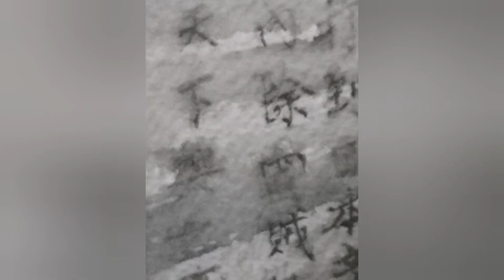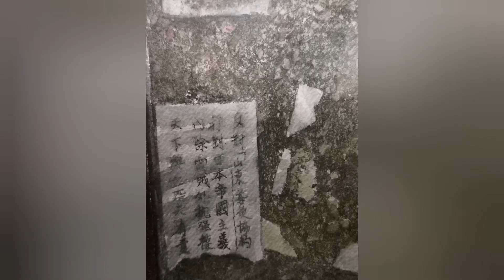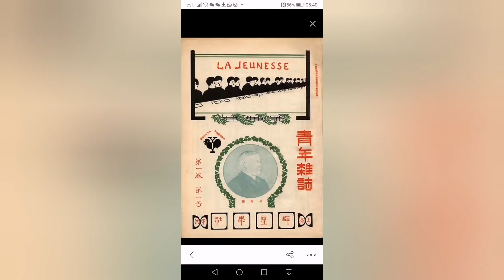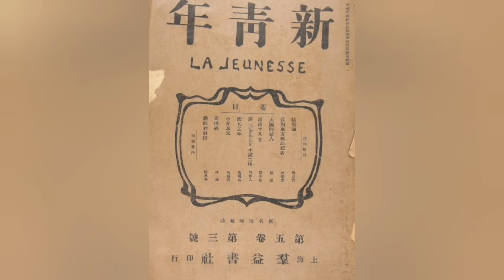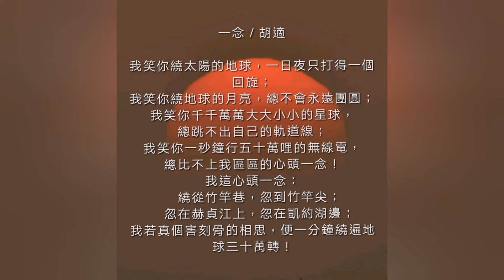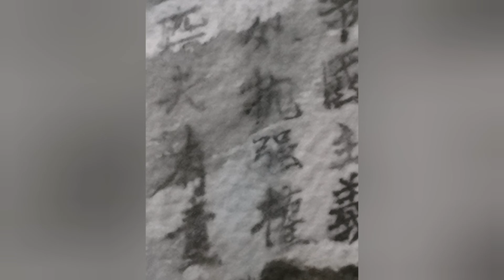鍾建新的藝術天地私人頻道(第9篇)《德謨哈拉西》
與高家裕教授共同深入探討鍾建新教授的水彩畫《德謨哈拉西》的深層意義。